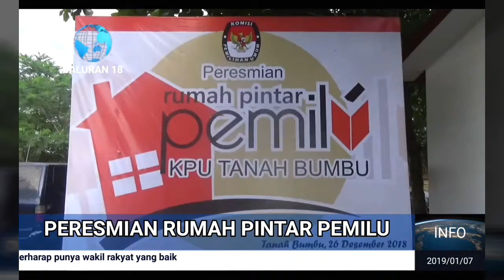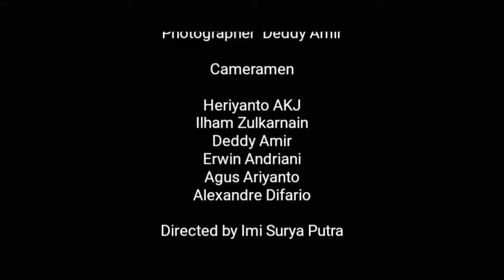Rumah Pintar Pemilu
Diresmikan di Kantor Komisi Pemilu Daerah Kabupaten Tanah Bumbu oleh Bupati, H. Sudian Noor.